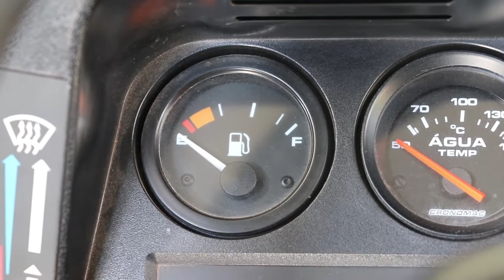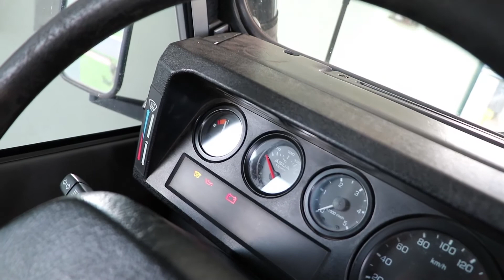COMO CONSERTAR A BÓIA DO TANQUE DE COMBUSTÍVEL II DEFENDER 110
Vídeo com o passo a passo desde como baixar o tanque de combustível até o conserto da bóia  Defender 110 300Tdi.

Agradeço a ajuda dos amigos Roberto Cardoso, Marcio Albuquerque e Vinícius Maestrelli que prestaram auxílio via internet. Tamo junto!!